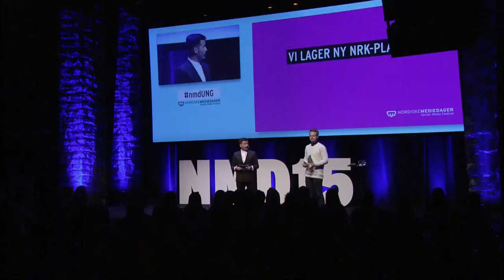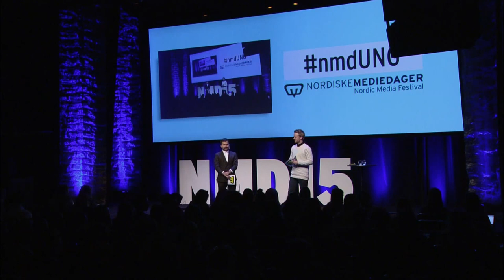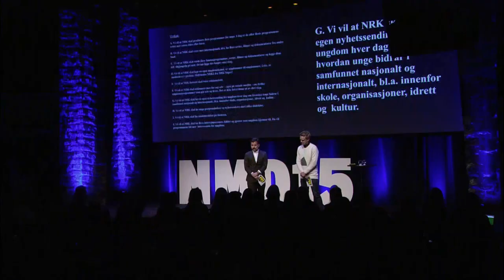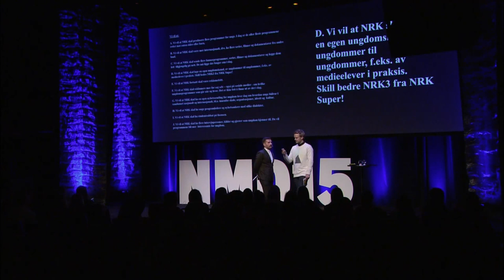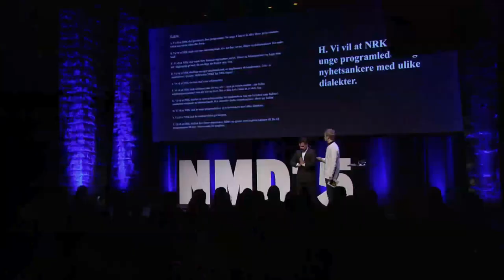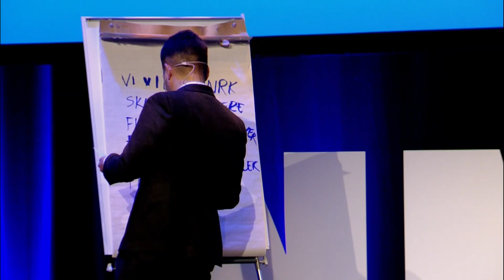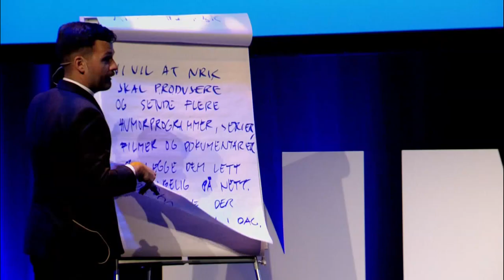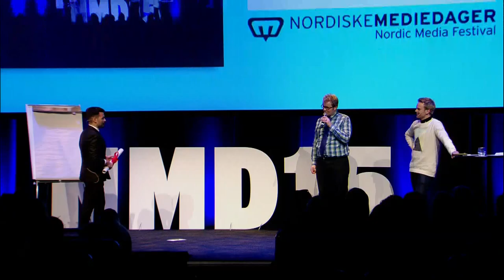nmdUNG 15: Vi lager ny NRK-plakat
Nordiske Mediedager har på oppdrag av Kulturdepartementet gjennomført undersøkelsen av ungdoms forhold til NRK. Målet var å innhente verdifulle innspill til utforming av den nye NRK-plakaten. Elever fra hele landet har arbeidet med oppgaver og forslag. Det endelige resultatet ble stemt frem på årets nmd UNG og overrukket statssekretær Bjørgulv Vinje Borgundvaag.